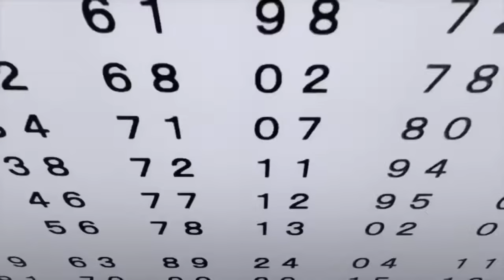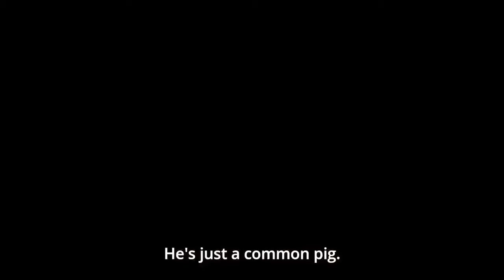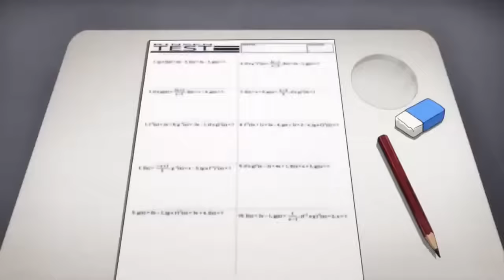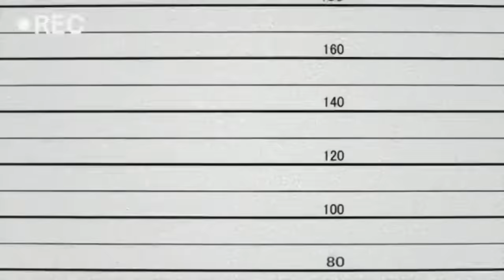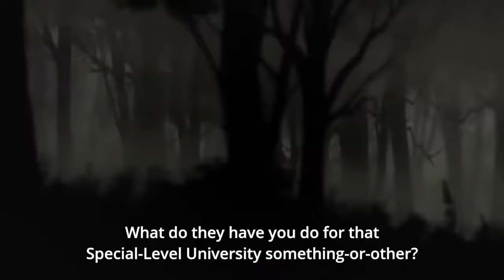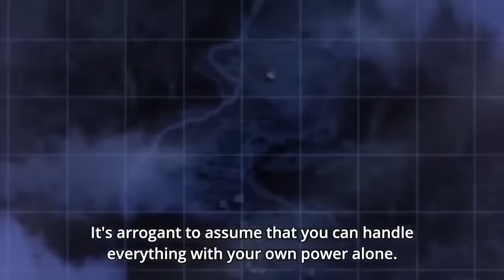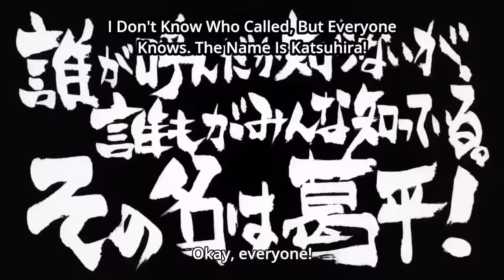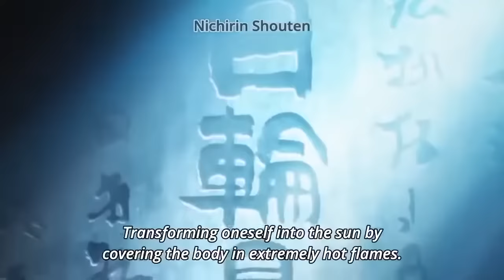Hello World New Sci-Fi Anime Movie English Sub ハロー・ワールド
Hello World New Sci-Fi Anime Movie English Sub

Chibi Kawaii Anime [CK ANIME] Welcomes you to the awesome world of anime.
Find Anime related videos which includes  AMV,  Anime tiktok,
Anime movie, Anime Memes,  Anime Fights, Anime Moments and more!
Manga Collection is something to watch out for!